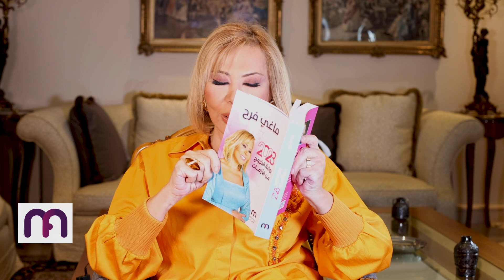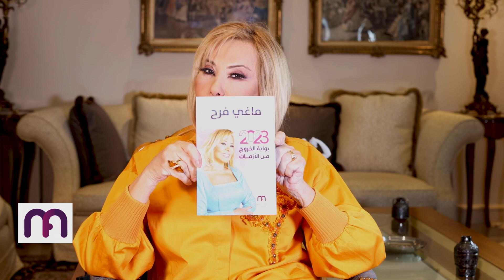2023 Book is Now available on my app - كتابي لعام ٢٠٢٣ أصبح متوفر الأن